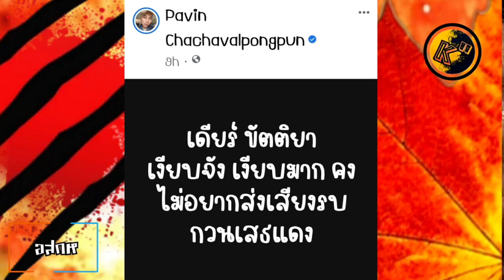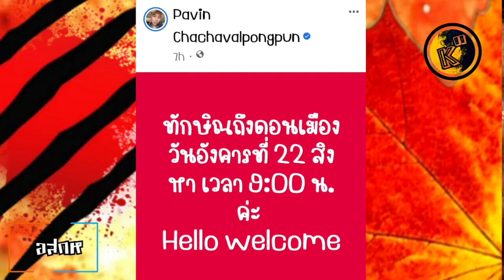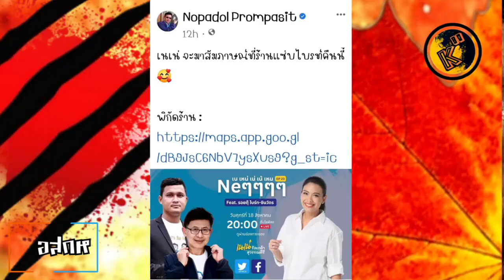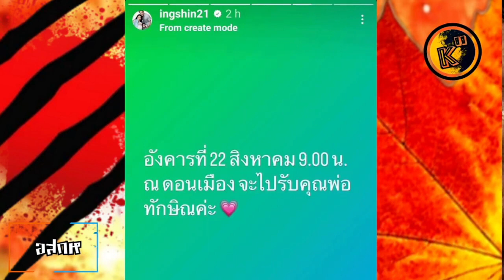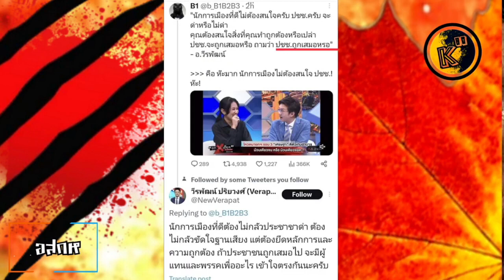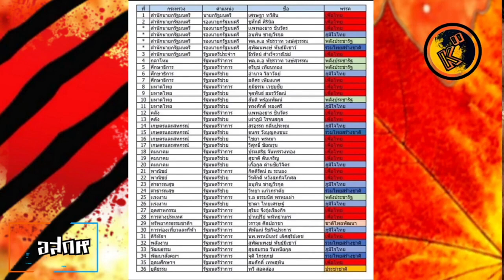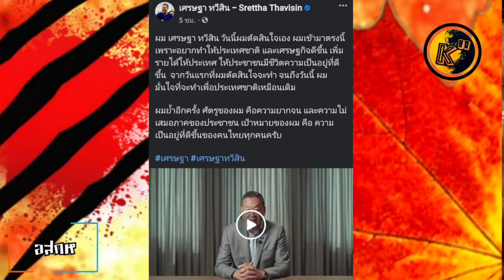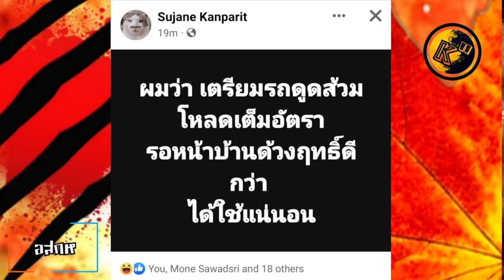อสกห© อี้แทนคุณ ซัด#หมออ๋องสิ้นคิดผิดซ้ำซาก"เชียร์เบียร์"ยังไม่จบมาต่อ"หมูกะทะ"ถลุงงบหลวง PR ตัวเอง